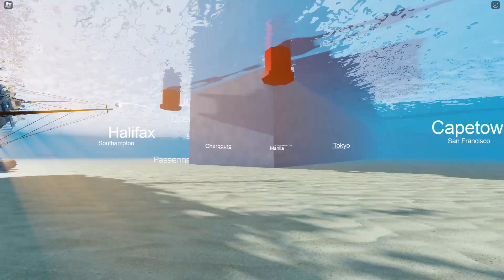The Sinking Of The Rudence Part II: The Plunge Straight Down.